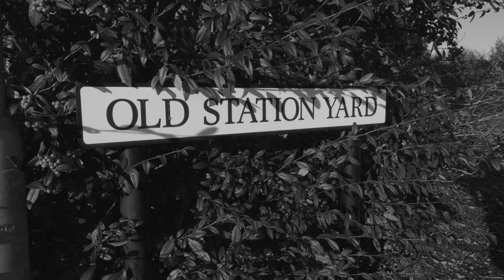Old Station Yard